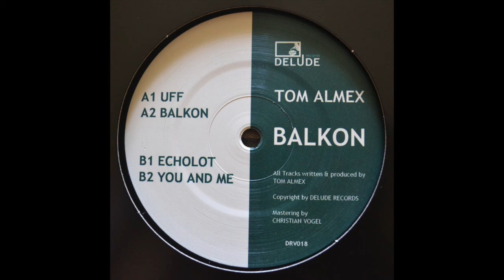Tom Almex - Balkon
DRV018 Tom Almex - Balkon
A2 Tom Almex - Balkon

Balkon, the best place for relaxing in the spring and the summer time.

Tom Almex takes up this theme musically and serves a great four track ep.

Fat kickdrums and atmospheric fx sounds in best minimalistic techno manner.